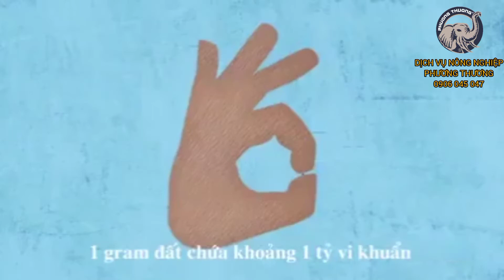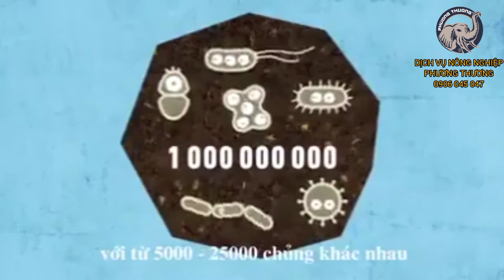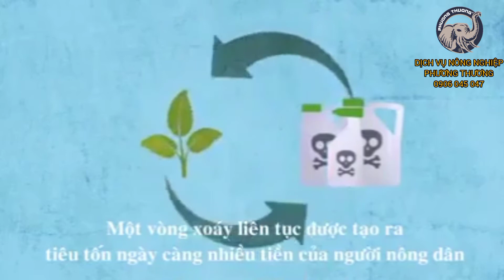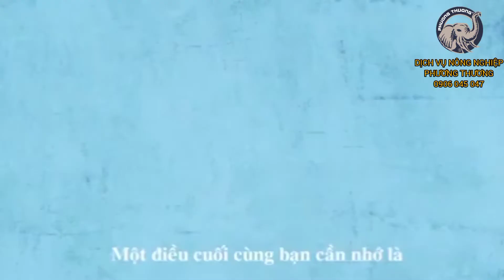Tầm quan trọng của đất và hệ sinh thái vi sinh vật trong đất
HỆ SINH THÁI VI SINH VẬT TRONG ĐẤT

DỊCH VỤ NÔNG NGHIỆP PHƯƠNG THƯƠNG
• Địa chỉ: Ea Tút, Pơng Đrang, Krông Búk, Đắk Lắk